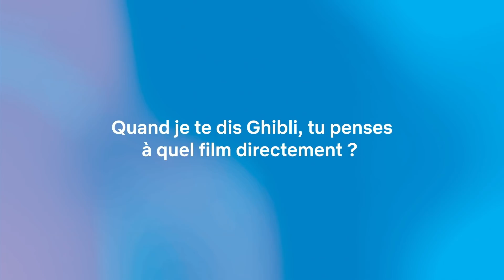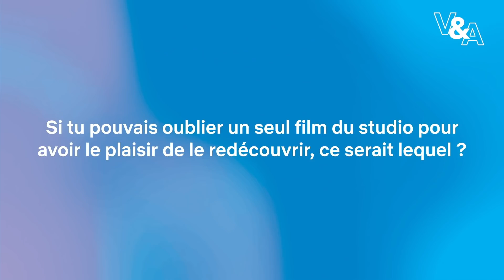Studio Ghibli : Vu et Approuvé par Le Roi des Rats | Netflix France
Le Roi des Rats nous explique comment il est rentré dans le mythique univers du Studio Ghibli, et si tu ne connais pas vraiment ces films, on laisse un passionné te convaincre de regarder.